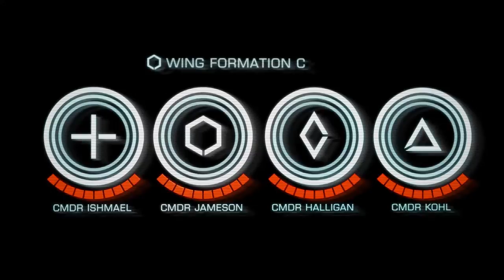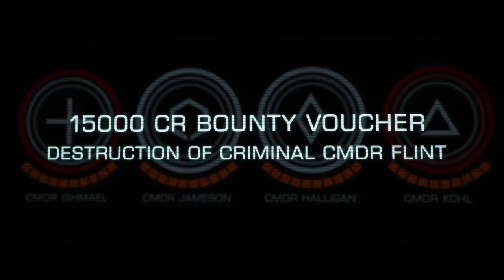Elite Dangerous 'Wings' Trailer 1080p